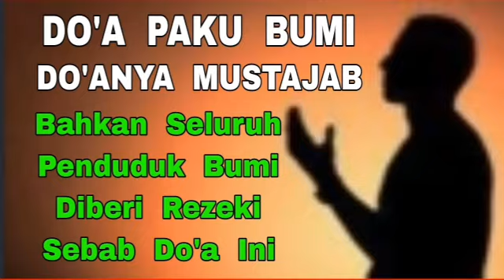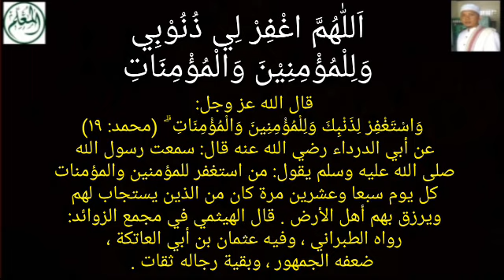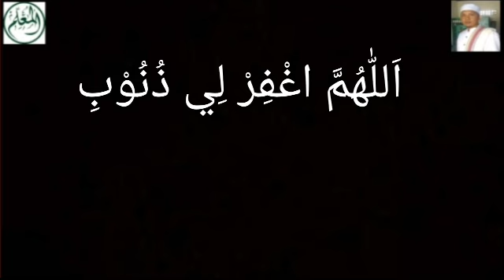Do'a Paku Bumi - Seluruh Penduduk Bumi Diberi Rezeki Sebab Do'a Ini - Mustajab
قال الله عز وجل:
وَاسْتَغْفِرْ لِذَنْبِكَ وَلِلْمُؤْمِنِينَ وَالْمُؤْمِنَاتِ ۗ  (محمد: ١٩)
عن أبي الدرداء رضي الله عنه قال: سمعت رسول الله صلى الله عليه وسلم يقول: من استغفر للمؤمنين والمؤمنات كل يوم سبعا وعشرين مرة كان من الذين يستجاب لهم ويرزق بهم أهل الأرض . قال الهيثمي في مجمع الزوائد: رواه الطبراني وفيه عثمان بن أبي العاتكة، ضعفه الجمهور، وبقية رجاله ثقات .

وعن عبادة رضي الله عنه قال رسول الله صلى الله عليه وسلم : من استغفر للمؤمنين والمؤمنات ، كتب الله له بكل مؤمن ومؤمنة حسنة . رواه الطبراني في مسند الشاميين (٢٣٤/٣)

وعن أم سلمة رضي الله عنها : أن رسول الله صلى الله عليه وسلم قال : من قال كل يوم : اللهم اغفر لى وللمؤمنين والمؤمنات ، ألحق به من كل مؤمن حسنة . رواه الطبراني في المعجم الكبير (٣٧٠/٢٣)

اَللّٰهُمَّ اغْفِرْ لِي ذُنُوْبِي
وَلٍلْمُؤْمِنِيْنَ وَالْمُؤْمِنَاتِ